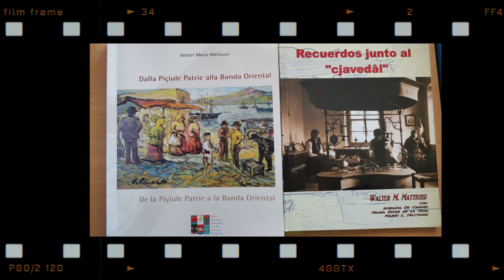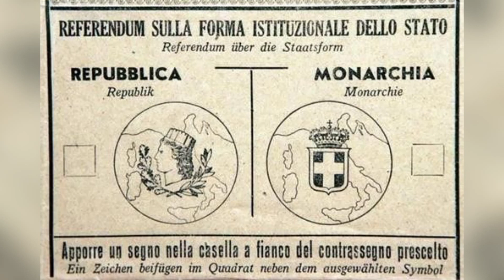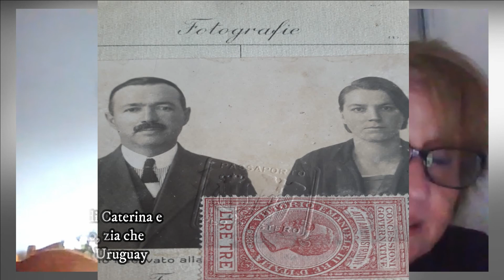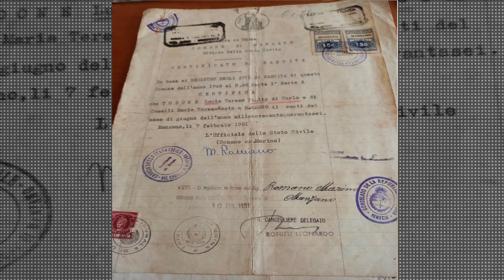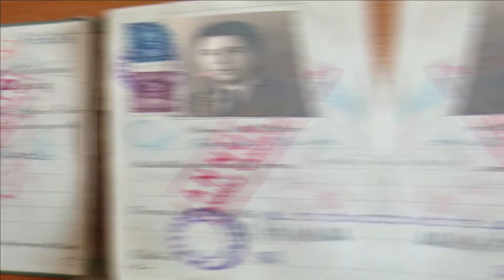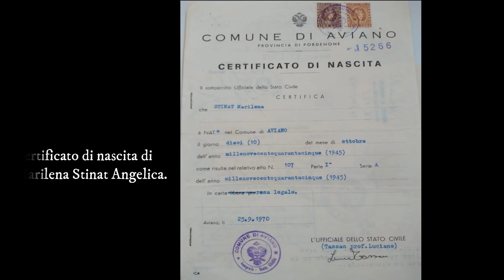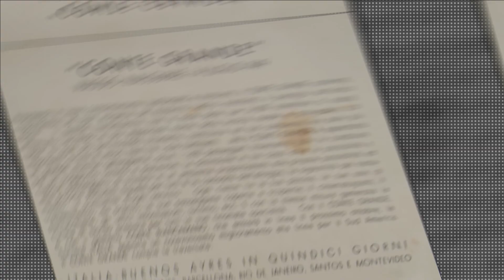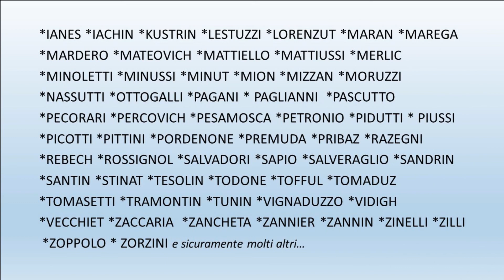Inmigracion EFASCE Parte 1